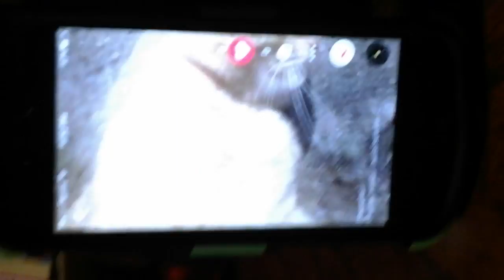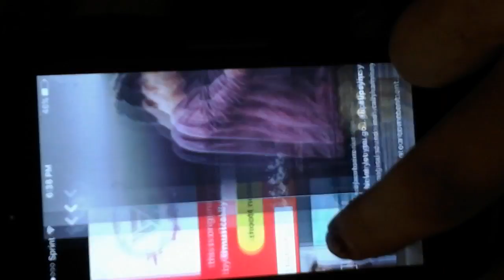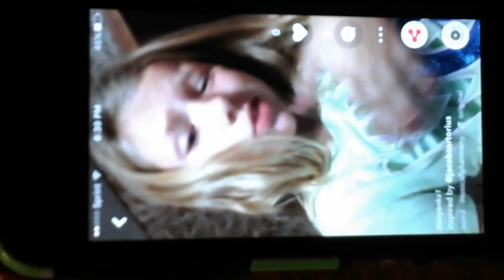Bianca one on musically versus a boy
Because it's funny how they hurt each other